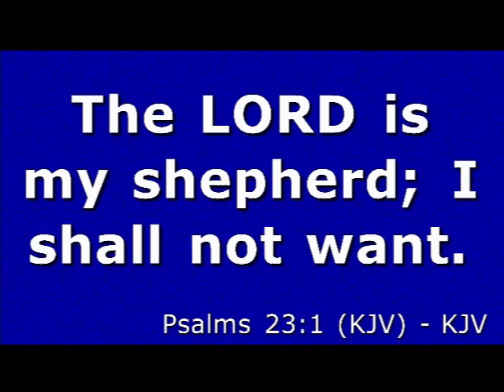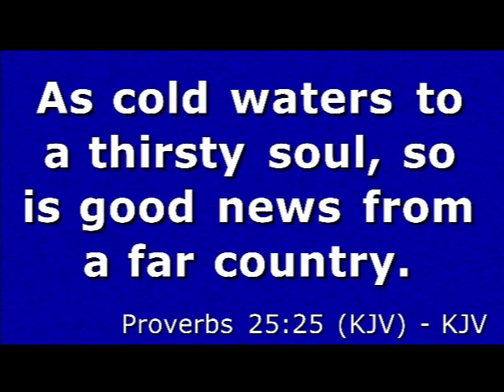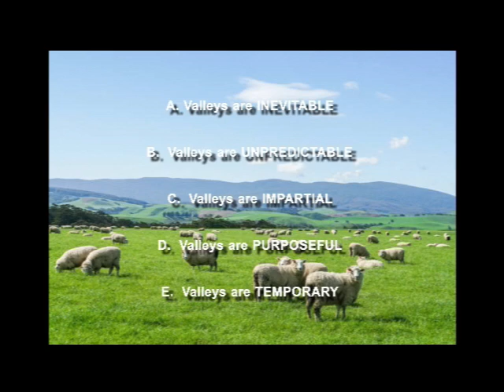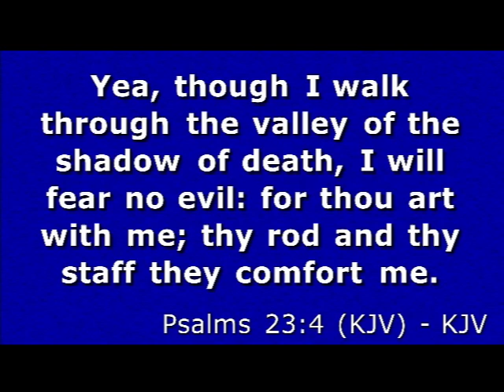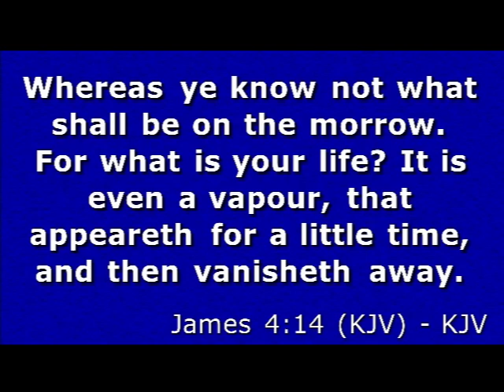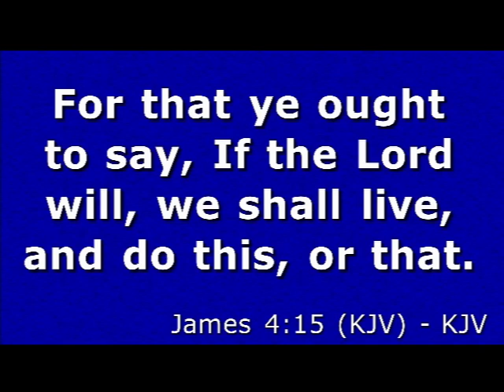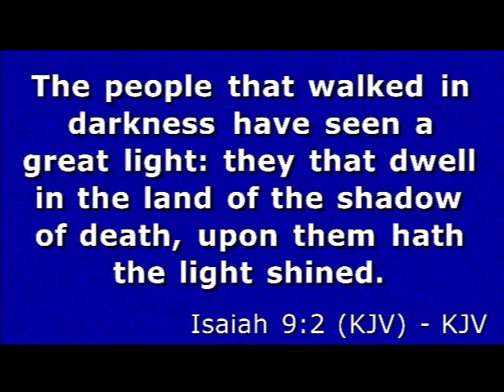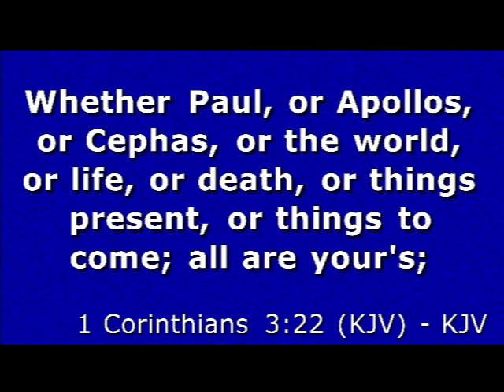The 23rd Psalm #7-"The Best News About The Worst News"-(Sermon by Pastor Ricky Nelms-WPHC)